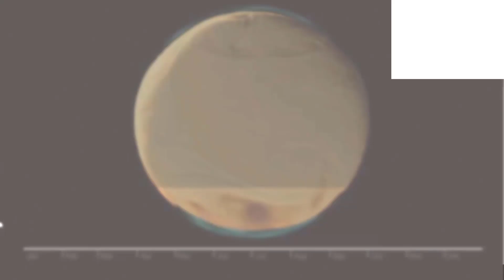LA TERRA IMPRIGIONATA IN UNA BOLLA DI ANIDRIDE CARBONICA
In questo spettacolare ma anche terrificante video della Nasa, sono visualizzati i dati di emissione di Anidride Carbonica causate dalle attività umane e come queste possono influenzare il riscaldamento globale.